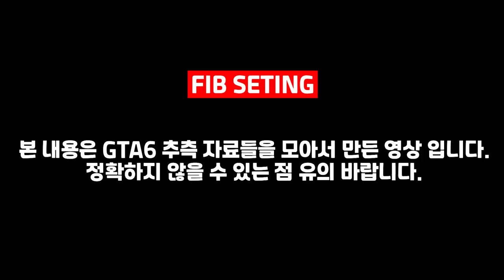GTA6에 추가되는 것들